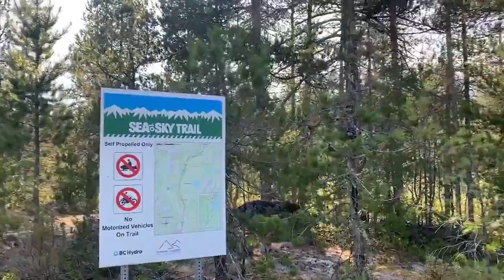3 yoga asanas to do in nature and lower cortisol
Yoga and wellness expert Sabrina Smelko does yoga in the mountains and forests of British Columbia. She takes you through simple asanas that are best done in nature to lower stress hormones.